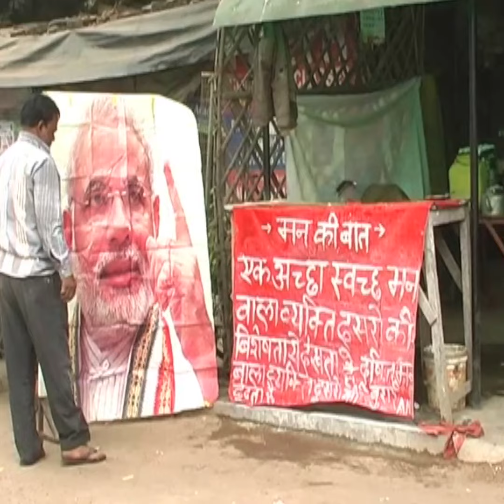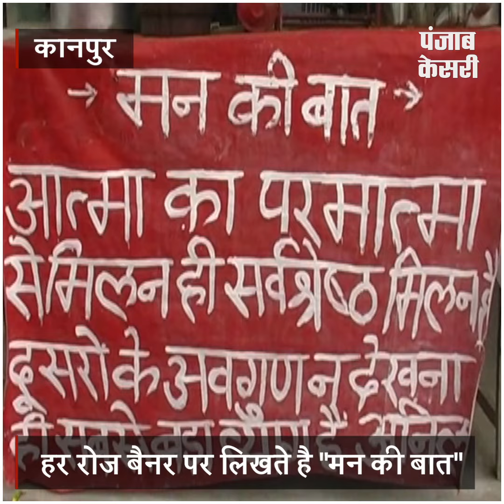मिले पीएम मोदी के जबरे फैन से....